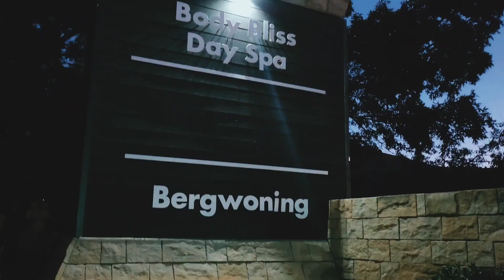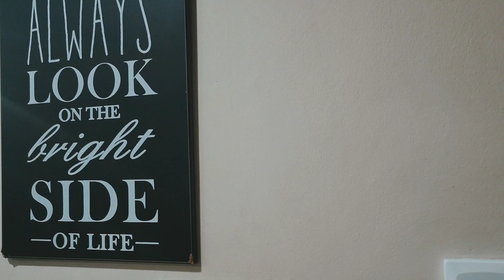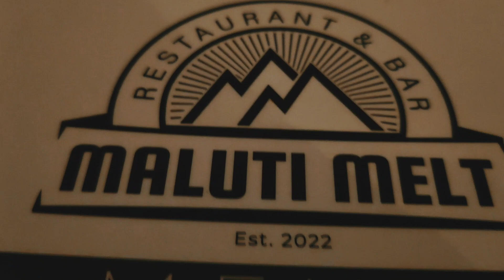Free State Getaway: Episode 1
Indigo cousin goes on vacation with the family as his mother celebrates her birthday end of November. They visit Kiara Lodge where the Golden Gate Reserve and the quaint village of Clarens are breathtaking and therapeutic to be around

Directed by @indigo.cousin
Shot by The Family
Edited by @indigo.cousin

Soundtrack:
1. Oscar Mbo (feat. Audiology & Blackafrokay) -Bangshiyile
2. Fututre (feat. Drake & Tems) -Wait For You
3. Areece -Couldn't Have Said It Better
4. Post Malone (feat. Doja Cat) -I Like You (A Happier Song)